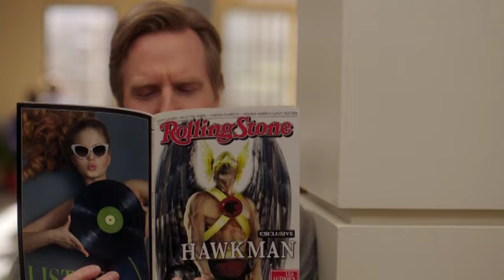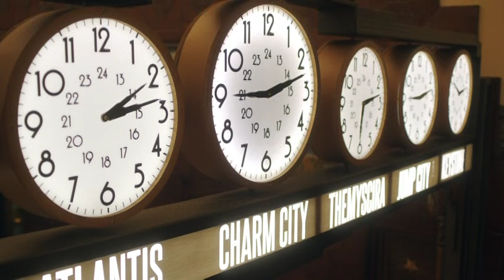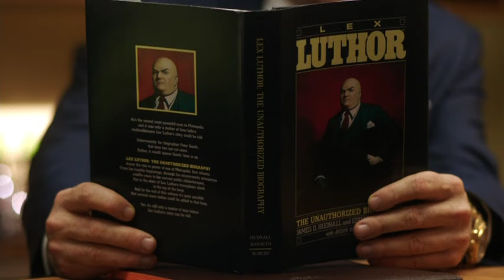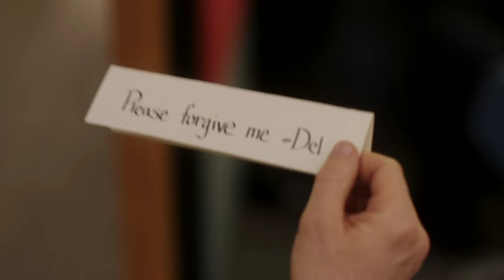DC Comics' Powerless - Unaired Pilot (with Vanessa Hudgens, Alan Tudyk and Danny Pudi)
The original "Powerless" pilot was shown and acclaimed at the 2016 San Diego Comic Con and later discarded by NBC, that changed the whole series plot for the other 12 episodes of the first (and only) season. The show was originally created by Ben Queen, that quit the job after creative conflicts with NBC.

"Powerless" is the first sitcom set in the DC Comics universe. Vanessa Hudgens stars as Emily Locke, who works at an insurance company who specialize in superhero-related claims. When her kindly boss is killed in – you guessed it – a superhero battle, Emily is none to happy to meet his replacement, Del Heller (Alan Tudyk). Coldhearted and exploitive, every move Del makes infuriates Emily, who begins to push back hard.